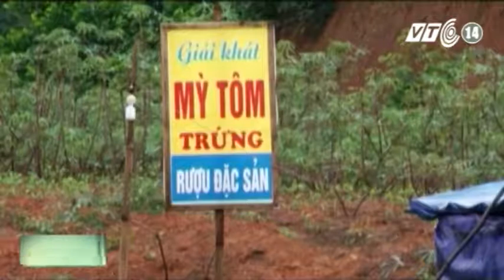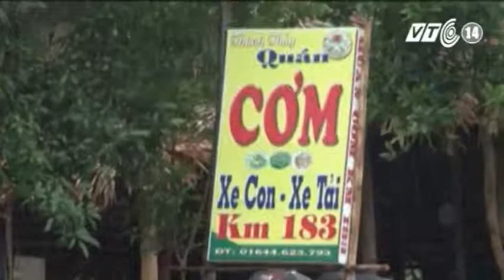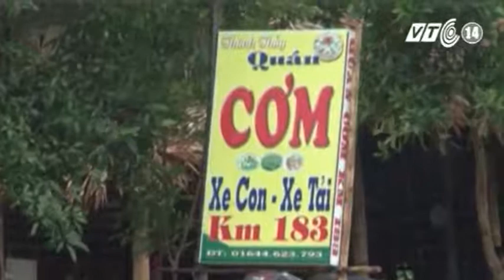VTC14_Ngăn chặn tình trạng “xé rào” trên cao tốc Nội Bài - Lào Cai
(Truyền hình VTC14) - Từ khi đưa vào khai thác vào tháng 9/2014 đến nay, cao tốc Nội Bài - Lào Cai đã giúp rút ngắn đáng kể quãng đường, thời gian di chuyển từ Hà Nội đi các tỉnh Yên Bái, Lào Cai, Phú Thọ. Tuy nhiên, thời gian gần đây, trên nhiều đoạn tuyến cao tốc Nội Bài – lào Cai xuất hiện tình trạng người dân tự ý cắt hàng rào hộ lan trên cao tốc làm điểm kinh doanh buôn bán. Điều này không chỉ gây mất trật tự ATGT mà còn tiềm ẩn lớn nguy cơ tai nạn khi tốc độ di chuyển trên cao tốc rất cao. Trước thực tế trên, lực lượng chức năng tỉnh Yên Bái đã tiến hành ra quân xử lý hàng quán mở trái phép đồng thời đóng toàn bộ lối mở trái phép trên.